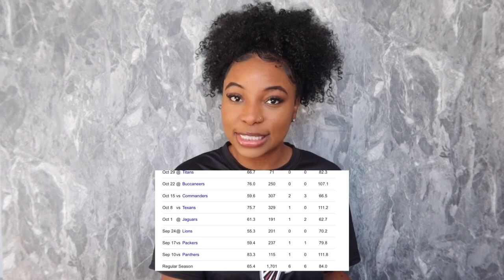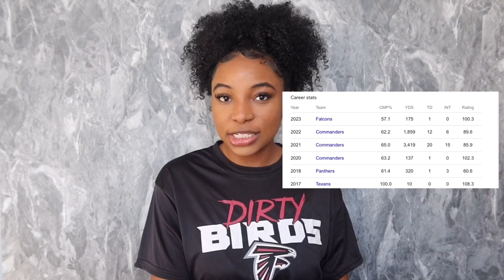DESMOND RIDDER BENCHED? TAYLOR HEINICKE NAMED STARTER? | Falcons Season Updates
Hey everybody! Todays video is just a short Falcons update about our current QB situation. Let me know what you guys think in the comments! RISE UP❤️